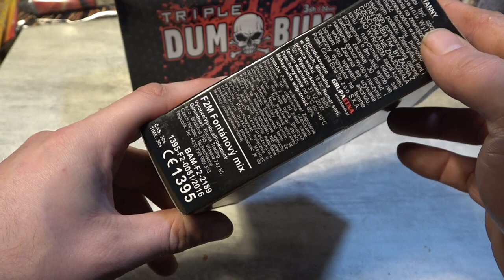Klasek Fontänen / Mix Fontánový mix Verpackung enthält je 2 Stk F2DF F2DD